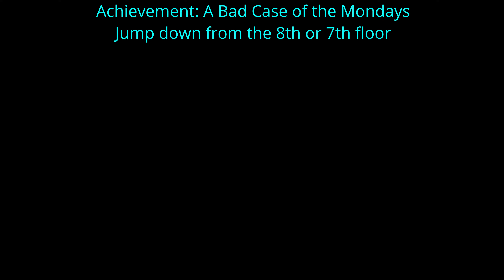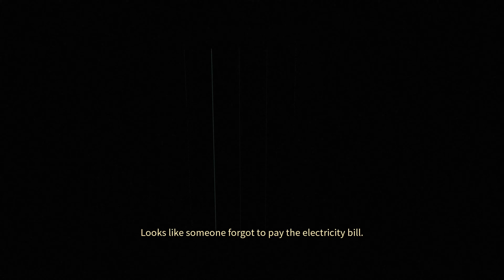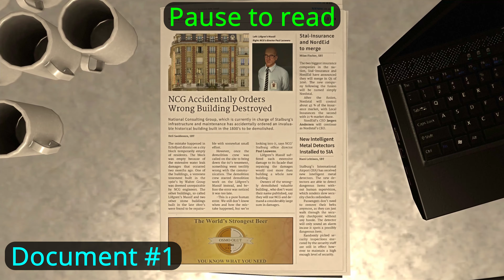INFRA Walkthrough - Chapter 1 Module 1 - 4K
Warning! This game may contain horror or disturbing elements that may not be suitable for everyone to watch.

INFRA Walkthrough - Chapter 1 Module 1 - All photos, documents, reparirable spots and geocaches.
Map: infra_c1_m1_office